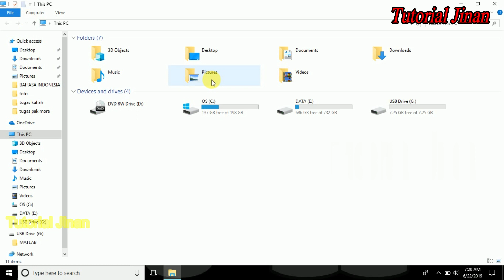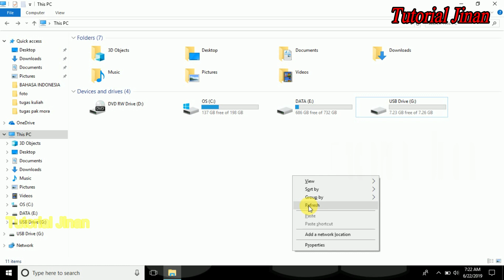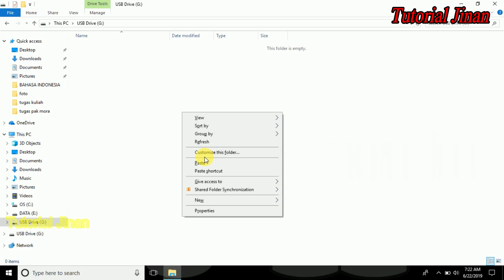how to overcome failed to copy document on the flash disk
How to Fix : File Is Too Large For The Destination File System
how to overcome failed to copy document on the hard disk
 How to overcome failed to copy document on the